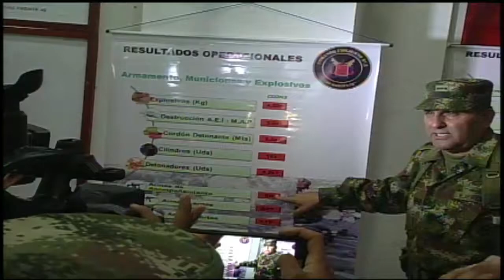DURO GOLPE A LAS DISIDENCIAS EN LA REGIÓN POR LA FUERZA DE TAREA CONJUNTA OMEGA